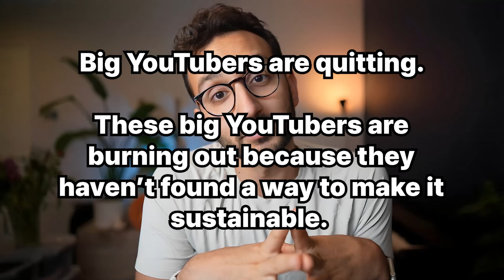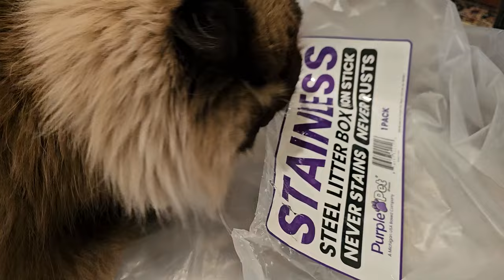Why Ali Abdaal got a storm of hate comments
The first universal backlash I’ve seen Ali get.